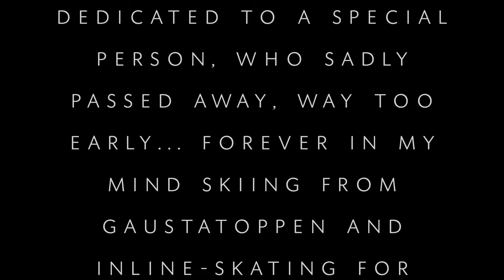Ride & speedfly @ Tacul & Bossons - Chamonix 🇫🇷 - 4K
Speedriding from Tacul and speedflying above Glacier des Bossons.
This video is dedicated to a friend.